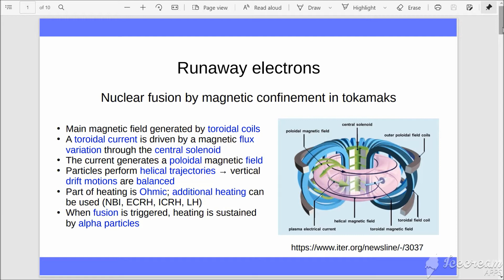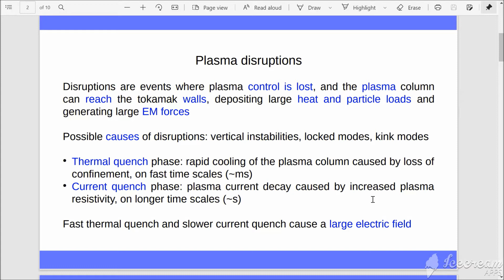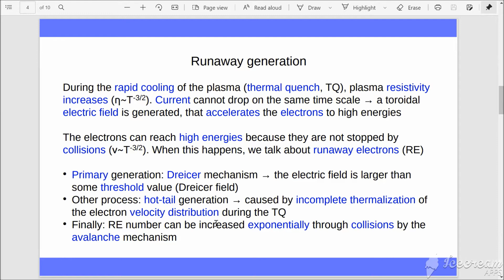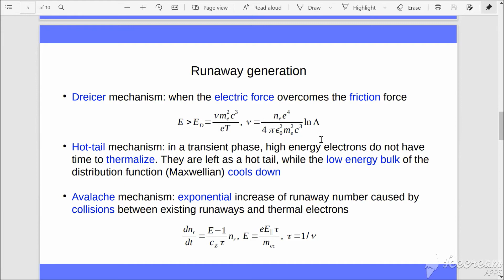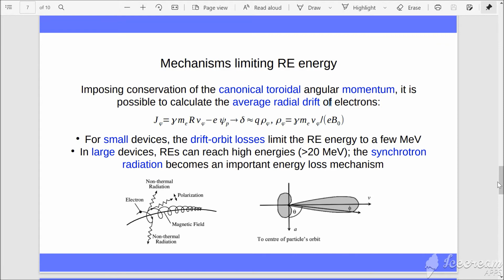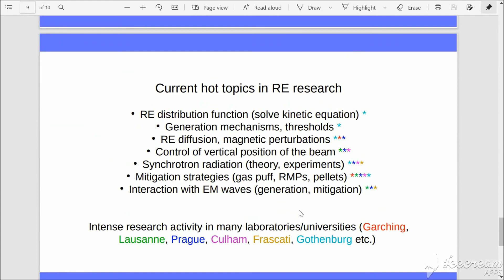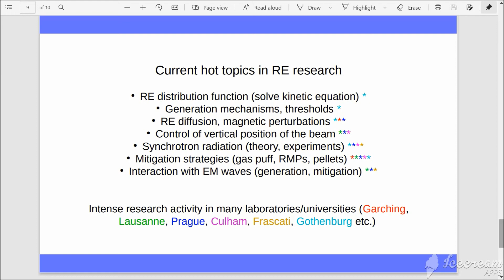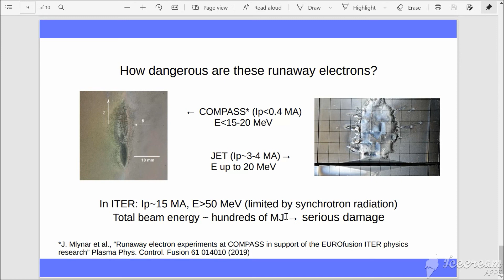Elettroni relativistici nei tokamak: runaway electrons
Nei dispositivi a confinamento magnetico tokamak possono crearsi degli elettroni particolarmente energetici, detti "runaway electrons", che possono sfuggire al controllo e causare danni alla struttura. Qui fornisco una visione generale del fenomeno e delle principali linee di ricerca per risolvere questo problema.